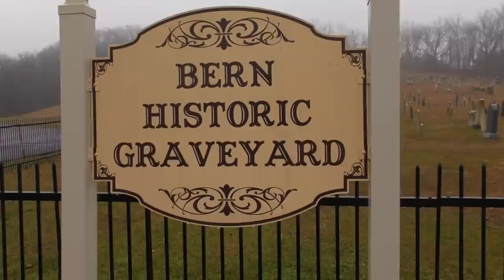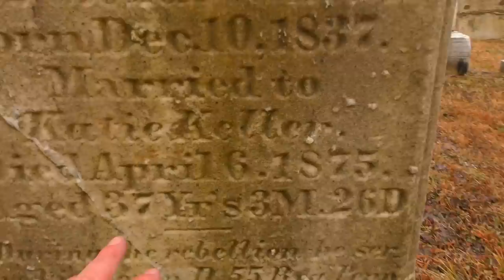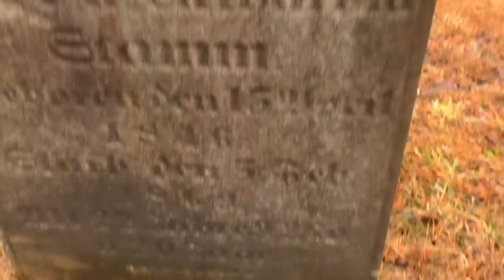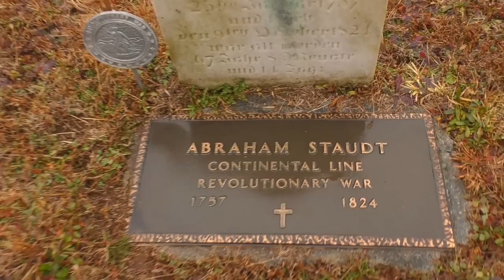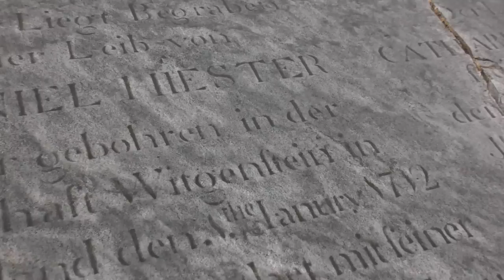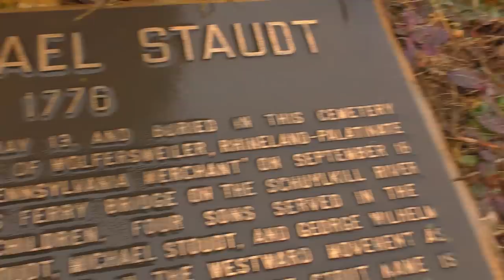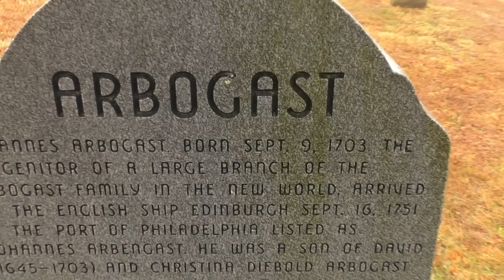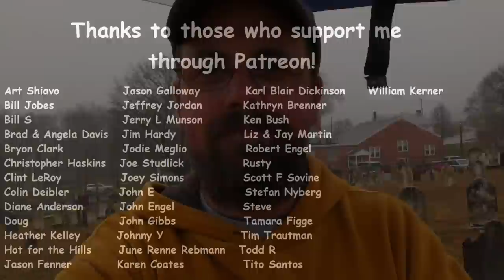Rainy Day Exploration ~ Bern Historic Graveyard